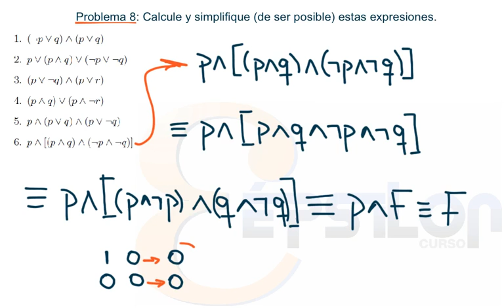Cálculo Lógico (Ejercicio 8.1 al 8.6)